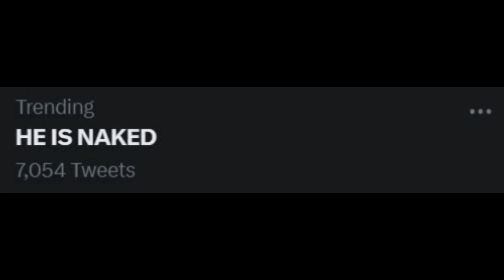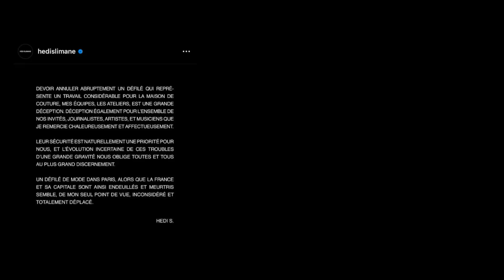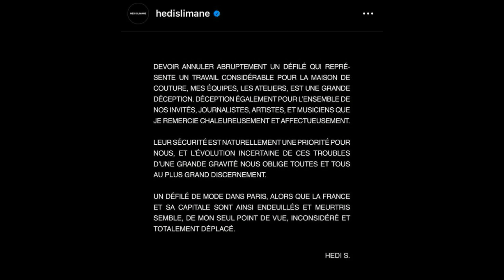Jadwal Promosi Jungkook SEVEN, V BTS Batal Hadiri CELINE Menswear Show, 8 Lagu Rekomendasi Suga BTS